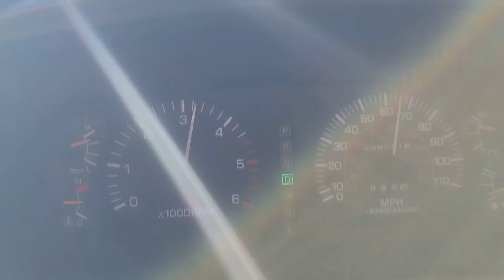1996 Toyota Land cruiser highway drive